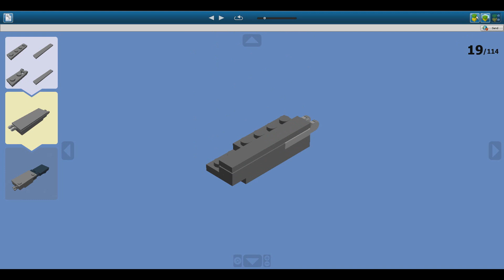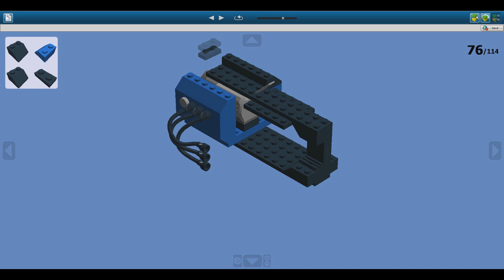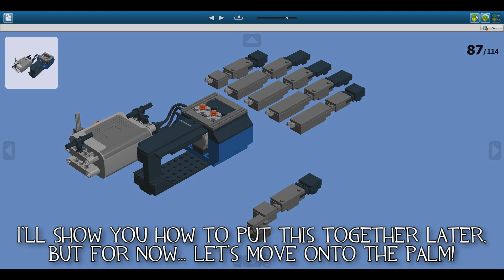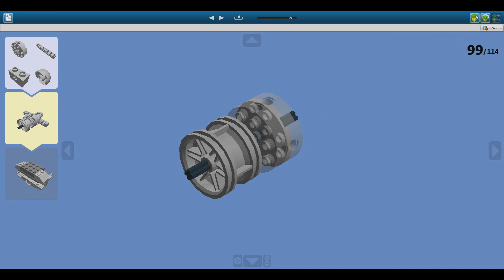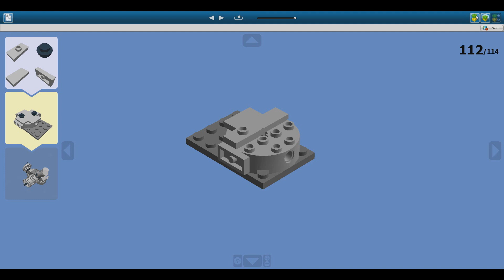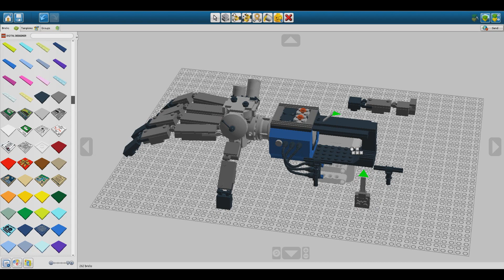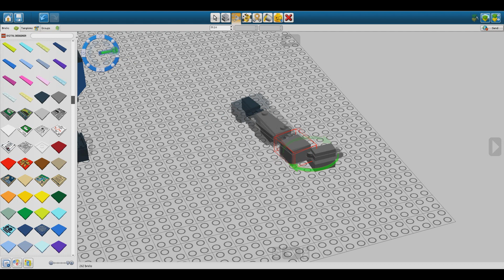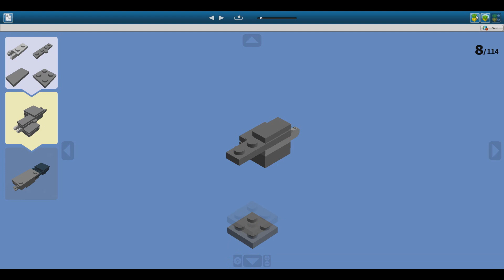TF2 Engineer's LEGO Gunslinger - Tutorial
The TUTORIAL of the Lego Gunslinger created by me, inspired by Team Fortress's Engineer's Gunslinger from the game itself. It is an amazing build in which spins like the actual weapon in game, but is just Lego. I hope you have enjoyed and if you have, then definitely prove that point and help out. Like this video, share it with others who would love something like this, and simply have fun. Don't take this outside where people can see you with it, that usually never ends well. :D